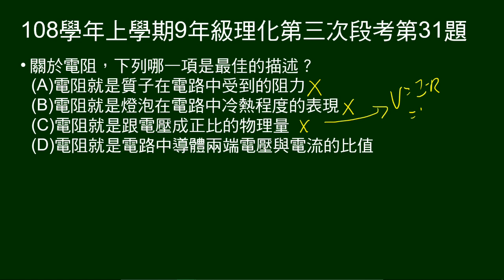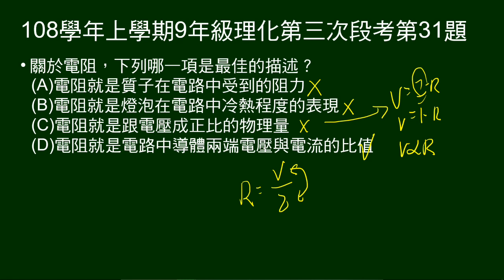108學年上9年級理化三段第31題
關於電阻，何者是最佳敘述。